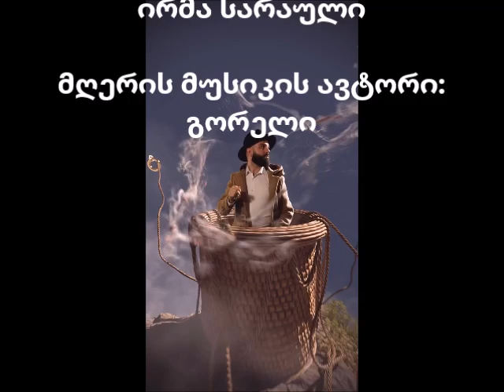არა ვარ მდიდარი